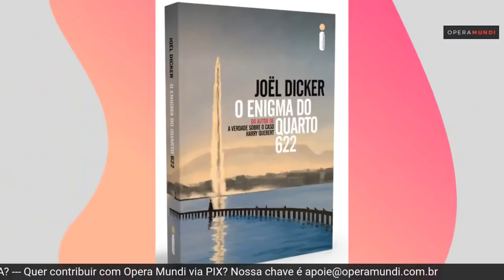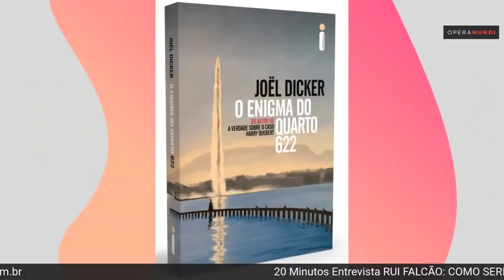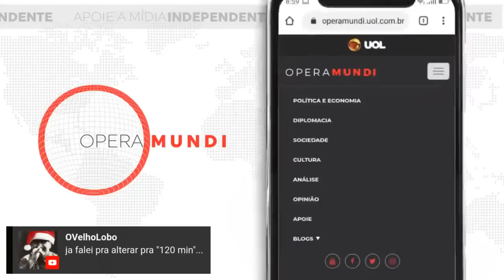Rui Falcão: como seria um novo governo Lula?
O jornalista Breno Altman conversa com o deputado federal Rui Falcão sobre como seria um novo governo do ex-presidente Lula.